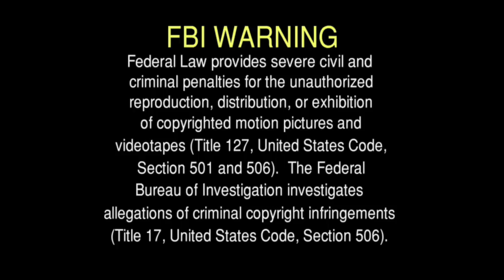The Turning Point: Breaking the Cycle of Addiction and Incarceration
This compelling video was developed for male clients who are dealing with alcohol or other drug addiction. It includes interviews with African American men in different stages or recovery and reintegration, along with straight talk from counselors, community activists, a neighborhood pastor, and a drug court judge. All echo the same message: in order to change, these men must give up not only alcohol and other drugs, but also their unhealthy lifestyles.

Viewers learn the strategies necessary to create a healthy environment, find positive support, overcome shame and guilt, rebuild self-esteem, identify triggers, avoid relapse, and ensure that core beliefs and values align with positive goals.

The content educates clients in three primary concepts: recovery, cognitive skills, and life skills. This learning jump starts clients into addiction treatment by providing them with a foundation of core knowledge essential to success.

Three client workbooks are also available as part of the Hazelden Community Corrections Program.